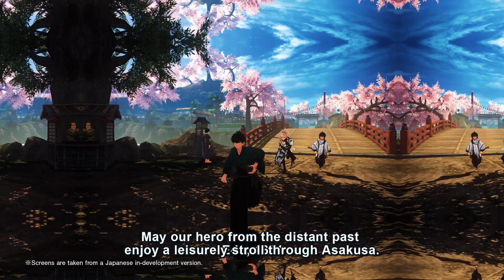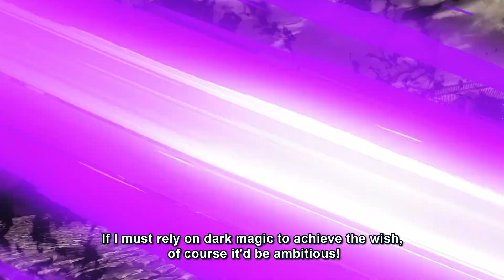Fate/Samurai Remnant - Third Trailer | PS5 & PS4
Your wish shall perish..." A Holy Grail War begins in Edo Japan.

"Your wish will lie shattered." - Saber

In this new trailer for Fate/Samurai Remnant, take a glimpse into the deeper aspects of the story and the various elements you will experience in the town of Edo.

Fate/Samurai Remnant is scheduled to release September 29, 2023 on PlayStation®5 & PlayStation®4 and is currently available for pre-order.

The "Waxing Moon Ritual", a battle to the death between seven Masters and their Servants to pursue their wishes...